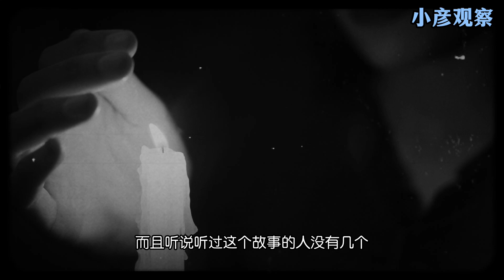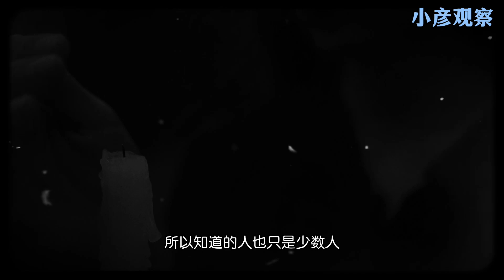小彦鬼谈 断脚的女人